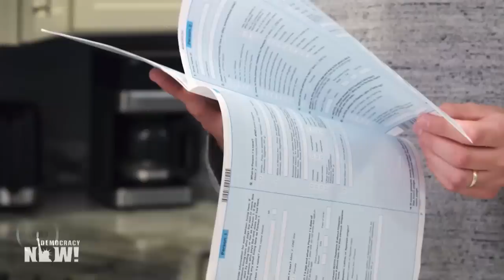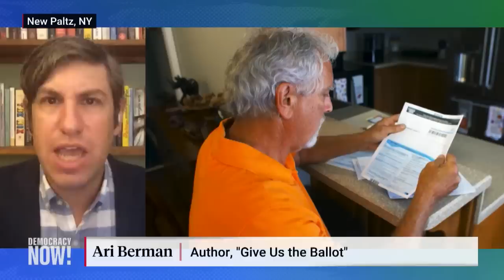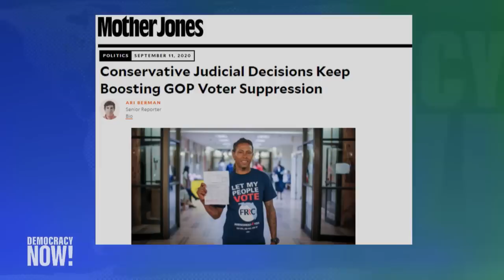"Mass Voter Disenfranchisement": GOP Ramps Up Assault on Voting Rights Across U.S. Ahead of Election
With just seven weeks to go before the U.S. presidential election, the battle for the White House is increasingly being fought in courts across the country. From Wisconsin to Florida, Pennsylvania to Colorado, judges are making major rulings deciding who gets on the ballot, how a record number of mail-in ballots are handled and distributed, and who ultimately gets to vote on November 3. Ari Berman, senior writer at Mother Jones and author of "Give Us the Ballot: The Modern Struggle for Voting Rights in America," says Republicans are carrying out a nationwide attack on voting rights aimed at keeping a shrinking white minority in power. "This is the Republican Party's game: Don't do anything for the American people, make it as hard as you can to vote, and then put in place judges who will then uphold those new voter suppression laws."